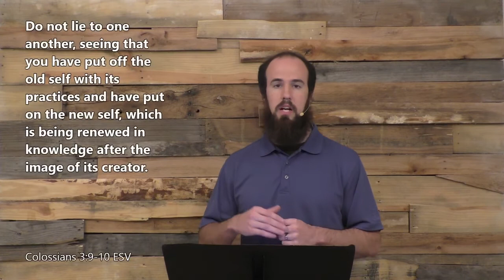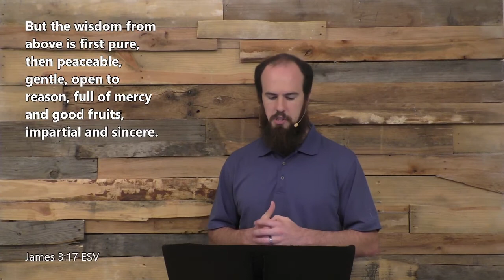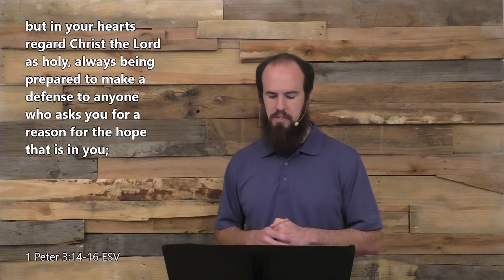Sunday Morning Grace - Gentleness (June 27, 2021)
David Overby
Vital Signs: Gentleness